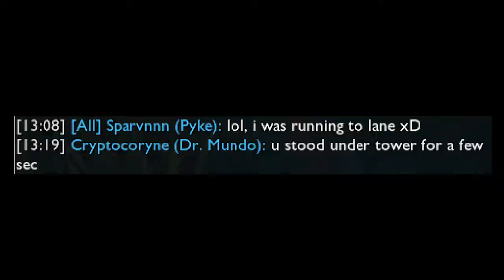Sparvnnn Highlight - jgl diff is real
average league of legends player